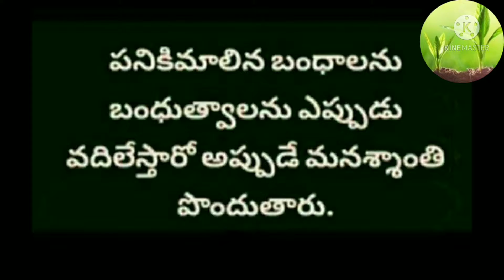జీవితాన్ని మార్చే నేటి సూక్తులు☺️life changing quatations👍